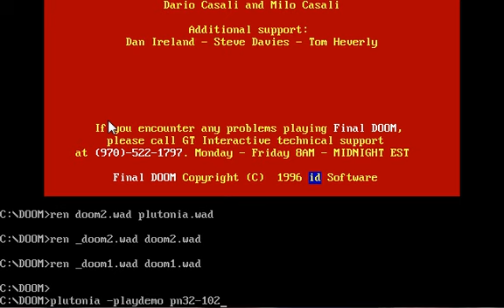Doom - The Plutonia Experiment - Map 32 - NEW WORLD RECORD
NEW WORLD RECORD FOR THIS MAP: 1:02
Demo file will be available on november 8th by searching for Red-XIII User.